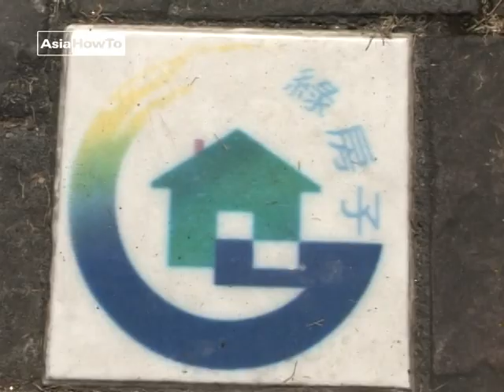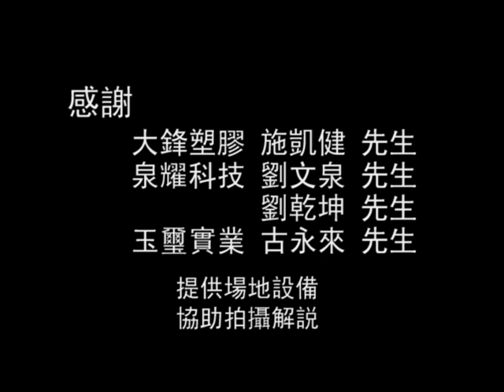【AsiaHowTo】01 什麼是綠建築｜綠房子／台灣大學｜科技新知